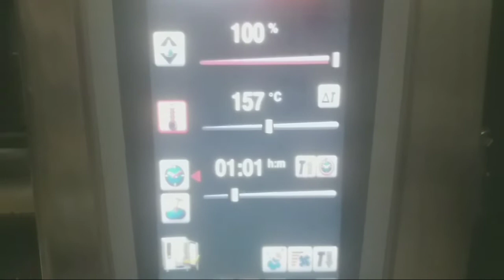How To Make Tandoori Chicken in oven घर मै तन्दुरीचिकेन कसरि बनाउने जानी राखौ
आज म फेरी हजुर हरु को माझ नया  भिडिओ
 _रेस्टुरेन्ट स्टाइल Restaurant style  How To Make Tandoori Chicken at home  घर मै तन्दुरी चिकेन  कसरि बनाउने जानी राखौ!!
कसरि सजिलै बनाउने तरिक1  लिएर  आएको   छु  मलाई  विश्वास  छ  यो हजुर हरु ले आवस्य नै मन पराइदिनुहुञ्छ !
कृपया  यो मेरो भिडिओ मा केहि कमि कमजोरी भए मा मलाई कमेण्टगरी सुझाव दिनु होला आउदो दिन हरु म़ा म़ा आफ्नो कमि कमजोरी सुधारेर नया नया विडियो ल्याउने छु

Chicken Marination
mustard oil  0 .020 kg
basan             0.010kg
saslt          TO TASTE
ginger garlick paste 0.020kg
hang yoghurt  0.200kg
red chilli powder   0.010kg
coriander powder   0.010kg
cumin ppowder   0.010kg
mix garam masala   0.010kg
kebab masla         0.010kg
kasturi methi         0.005kg
black sallt          0.005kg
cream                  0.010mlg
red food  color         pinch